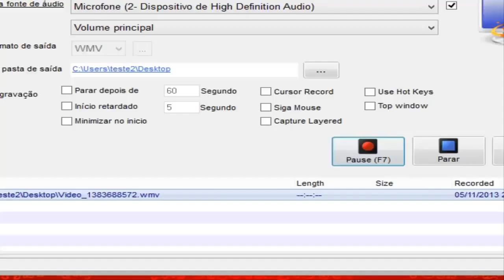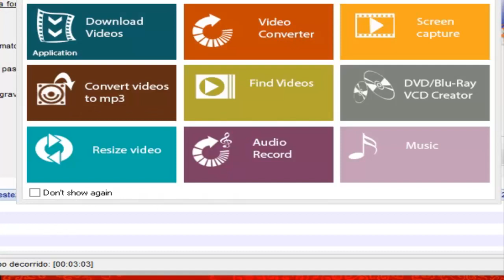Random - Eu manjo das Bebidas (The Right Mix)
# Social

# Informaçoes